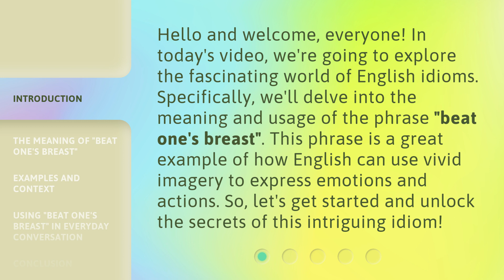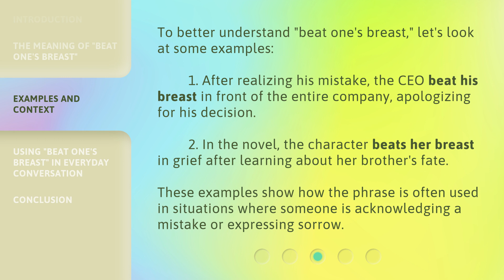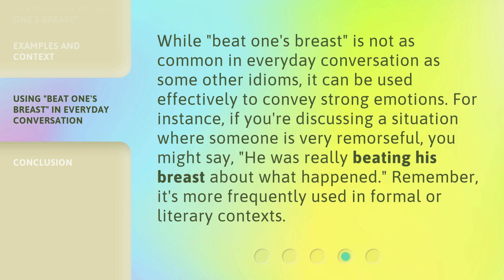Understanding "Beat One's Breast": A Guide to English Idioms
Unveiling English Idioms: A Guide to Understanding 'Beat One's Breast' • Discover the hidden meanings behind the popular English idiom 'Beat One's Breast' with this comprehensive guide. Learn how to decipher and use this expression correctly in various contexts, and enhance your language skills in a captivating way.

00:00 • Introduction - Understanding "Beat One's Breast": A Guide to English Idioms
00:36 • The Meaning of "Beat One's Breast"
01:12 • Examples and Context
01:44 • Using "Beat One's Breast" in Everyday Conversation